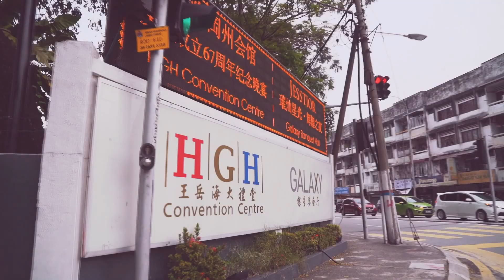10 tháng 11, 2019